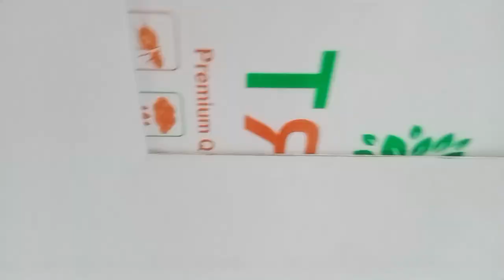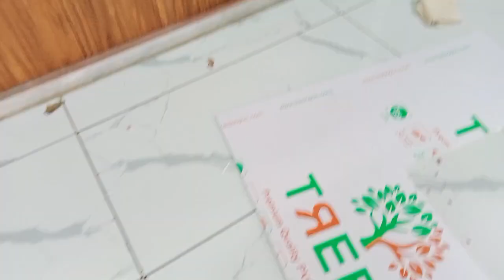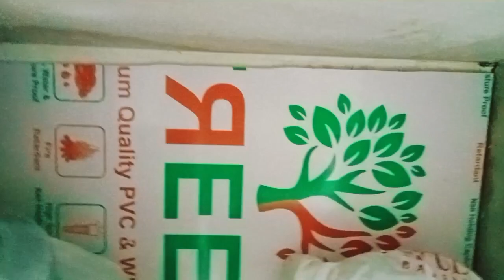नए घर में रहने आए 2 साल कंप्लीट हो गए🌷 Travelling Video Aane.. 🌷 Diwali Ki Safai Shuru.